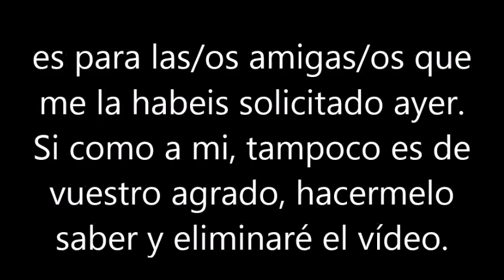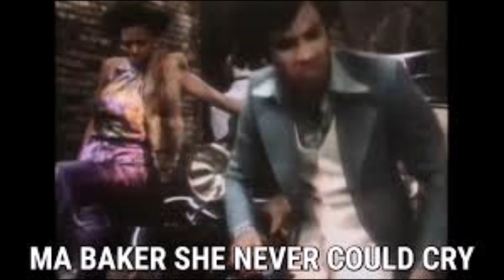BLAS CANTA MA BAKER (VERS EN ESPAÑOL E INGLES) BONY M.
ESTA ES MI MODESTA VERSIÓN EN ESPAÑOL E INGLES DE LA CANCIÓN DE BONY M, MA BAKER. PERSONALMENTE NO ME GUSTA EL RESULTADO FINAL. SI A LAS AMIGAS/OS QUE ME LA HABEIS SOLICITADO, TAMPOCO ES DE VUESTRO AGRADO,, DECIDMELO Y ELIMINARÉ EL VÍDEO. GRACIAS. NO HAY ÁNIMO DE LUCRO.
LETRA EN ESPAÑOL ADAPTADA POR MI (SOLO LA PARTE SOLISTA):
QUIETOS! Soy Ma Baker
Pongan sus manos arriba,
Denme todo su dinero

Esta es la historia de Ma Baker
El personaje más malo del viejo Chicago

Ella era el ser más malo
En el viejo Chicago
 era el ser más malo
 los tenía a mal traer
 no tenía corazón
No, no tenía corazón
un ser muy agresor
casa Y ESPOSO dejo
él no era peleon
 a sus hijos se llevo
eran de lo peor

Ma Ma Ma Ma - Ma Baker
a los cuatro hijos enseño
A sus armas manejar
Ella nunca pudo llorar
Pero ella si supo expirar

muchos crimenes dejaron
A través de los Estados
 un hijo fue asesinado
y ella se vengo
 no tenía corazón

un hombre le gusto
y con ella se quedo
a ellos se unio
se deshicieron de el
A ella no le importó
no no le importo

HABLADO
Este es un boletín especial
Ma Baker es la mujer más buscada por el FBI
Su foto está colgada en todas las paredes de los distritos postales
Si usted tiene alguna información acerca de esta mujer
Por favor, contácte con la comiseria de policía más cercana

HABLADO
Nadie se mueva!
El dinero o sus vidas!

 fueron a un banco a robar
Ese fue su final
la policia aparecio
Y con el botin
no pudieron escapar
eso les hizo enfadar
Y  empezaron a disparar
 saben que los van a ahorcar
TODAS SUS ARMAS USARON
hasta el final
la historia acabo
ningun amigo dejo